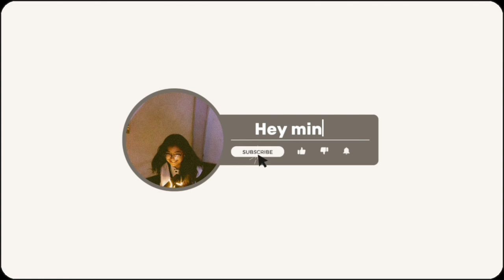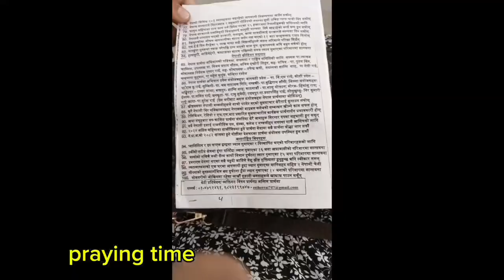A day in my life as a Christian, BG days, photo shoot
Hey! 🤍I'm Smriti Nepali. I lived in Kathmandu. And I'm Christian.

So today's video is all about sangati. How does Christan spend their holiday.

It was a bg day  but we really had so much fun.